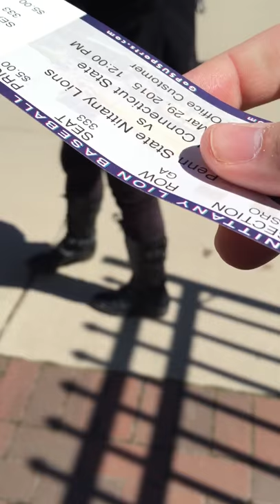Penn State Baseball's Country Roads